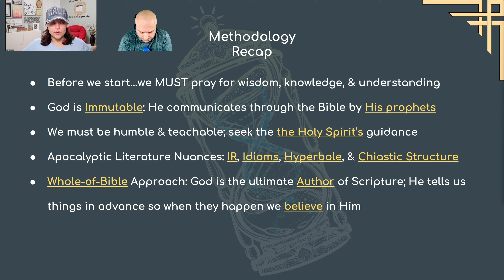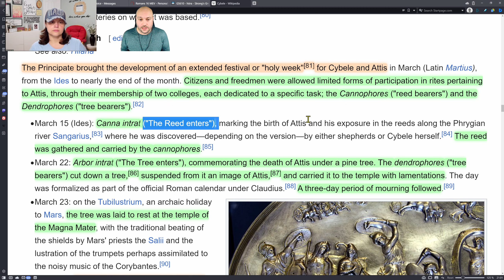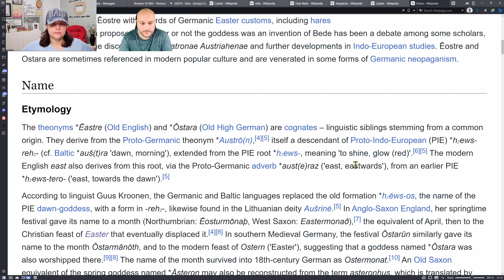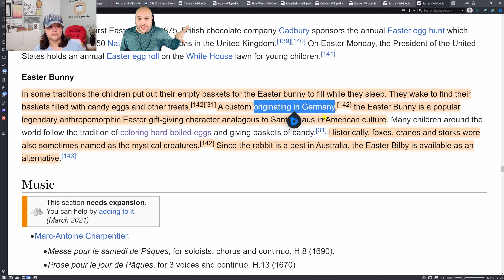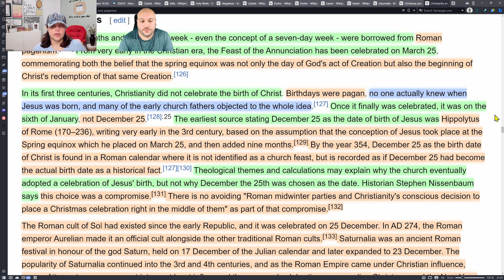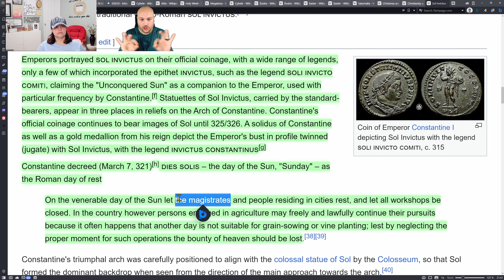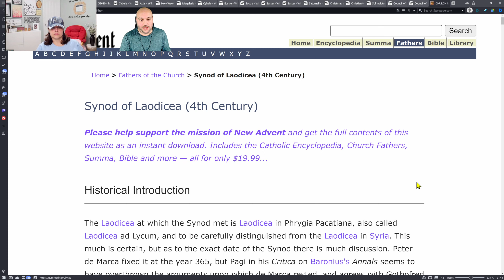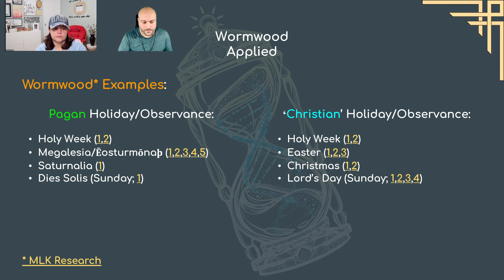Prophecy 3DNA Session 79 - Revelation's 3rd Cycle Pt. 7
This presentation continues the study into the structure & themes of the Church in Pergamum, the 3rd Seal, & Trumpet in the Book of Revelation.